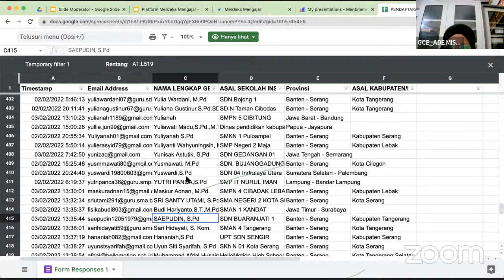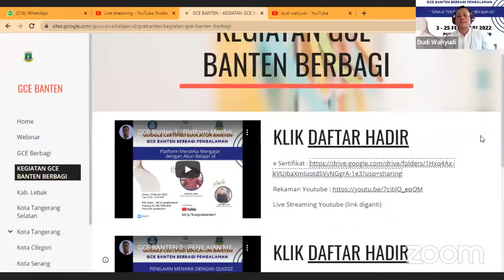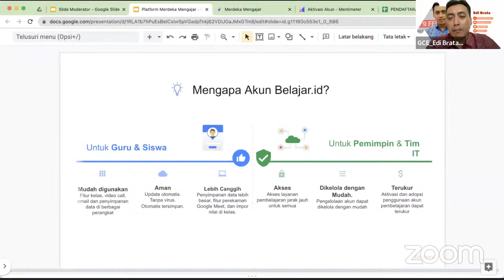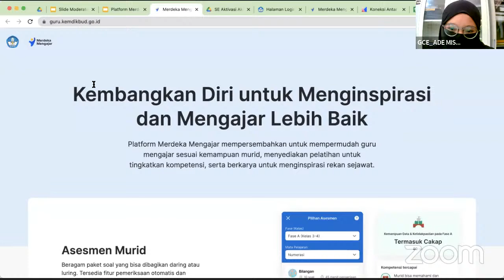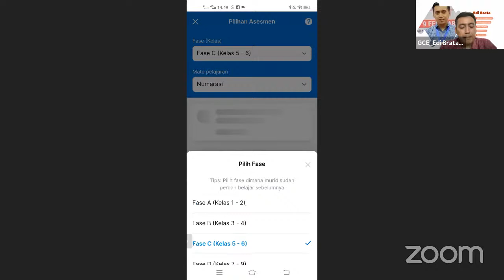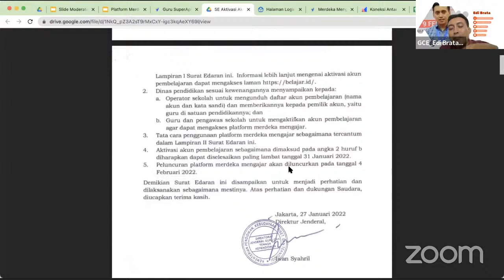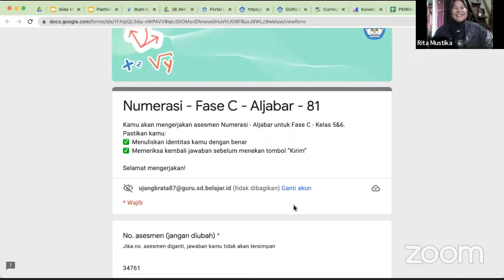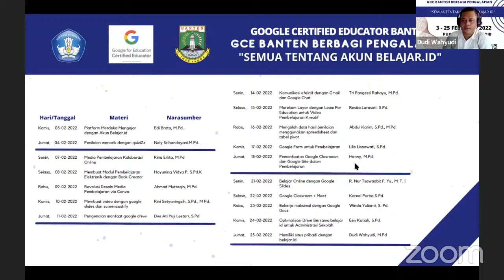GCE Banten 1 : Platform Merdeka Mengajar dengan Akun Belajar.id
Undangan Terbuka untuk Guru, Tendik, Kepala Sekolah, Pengawas Sekolah dan praktisi pendidikan. Dalam kegiatan Bulan Berbagi GCE Banten Berbagi Pengalaman (3 - 25 Februari 2022) pukul 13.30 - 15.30 WIB

Materi : Platform Merdeka Mengajar dengan Akun Belajar.id

Meeting ID: 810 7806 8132

Passcode: gcebanten1

dengan Narasumber  Edi Brata, M.Pd (SDN 2 Perdana Pandglang/GCE Banten)

Moderator Ade Mistri, S.Pd. (SMPN 3 Mandalawangi/GCE Banten)

GRATIS dan disediakan esertifikat.

Tergerak - Bergerak - Menggerakan